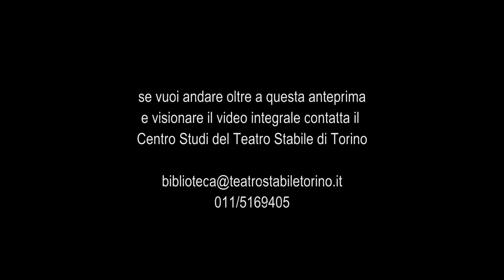La donna del mare - Trailer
(Fruen fra havet)
di Henrik Ibsen
Traduzione di Maria Valeria d’Avino

Regia di Mauro Avogadro
Scene di Giacomo Andrico
Costumi di Giovanna Buzzi

Antonio Zanoletti (Dottor Wangel), Elisabetta Pozzi (Ellida Wangel), Francesca Bracchino (Bolette), Olga Rossi (Hilde), Graziano Piazza (Professor Arnholm), Alessio Romano (Lyngstrand), Martino D’Amico (Ballested), Andrea Bosca (Uno straniero), Cristina Odasso (Una turista inglese), Elisa Galvagno (Una turista francese), Massimiliano Sozzi (Un turista francese).

Lo spettacolo viene ripreso nella stagione 2005/06, per una tournée in Italia che non tocca Torino.